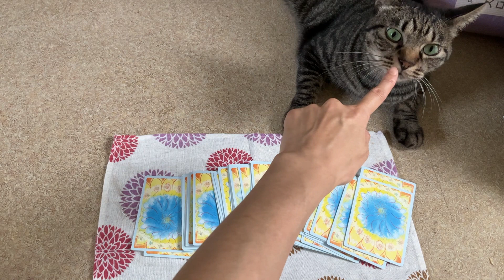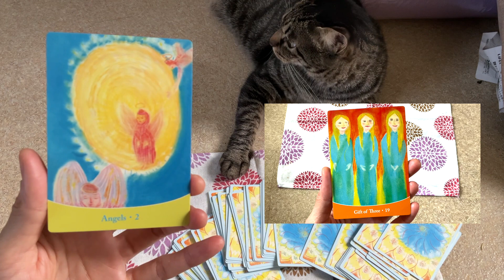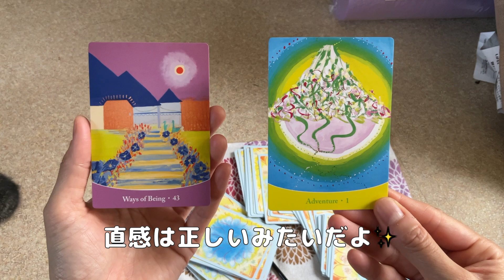コマぴの週末占い🔮🎴10/2-10/7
素敵な来週になる様に✨
コマが占っちゃうよー🔮

３択で
１番 0:29
２番 1:03
３番 1:52

※カード本来の意味ではなく、コマのインスピレーションをお伝えしているよ。
楽しんでね！